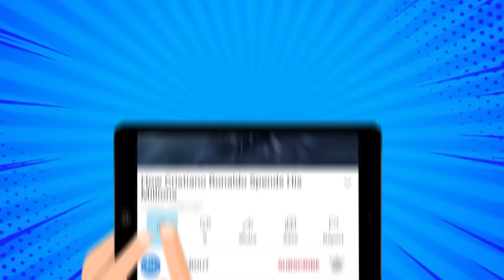Jennifer Aniston Lifestyle | Net Worth, Fortune, Car Collection, Mansion...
Besides being one of the highest paid actresses on television, Jennifer Aniston is a powerful businesswoman who knows well how to invest her money! But have you ever stopped to wonder about how this celebrity lives? In this video you will find out everything about the luxurious life of Jennifer Aniston!